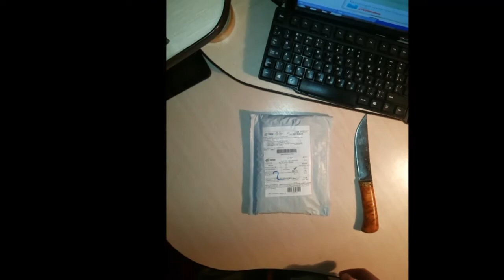Посылка из Китая. Портмоне для женщин.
Портмоне из Китая  :-)  Своих денег стоит.  Пришел кошелек для жены. Точней, я бы сказал, Большая визитница. Пошито хорошо, запаха нет. Жена довольна. (Came purse for my wife. More precisely, I would say, a Great business card holder. Sewn well, there is no smell. Wife is happy. )
Помощь каналу:
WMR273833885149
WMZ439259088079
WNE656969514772